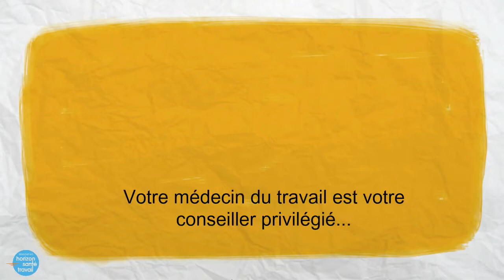Les prestations de votre Service de Santé au Travail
Savez-vous que votre cotisation inclut de nombreuses prestations ? Nos adhérents bénéficient d’un éventail de services que vous ne connaissez peut-être pas.